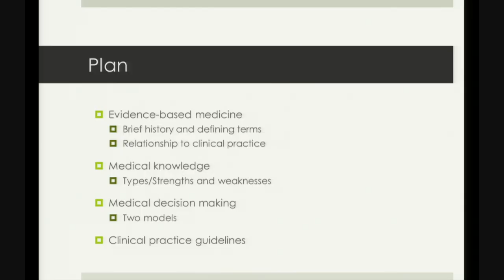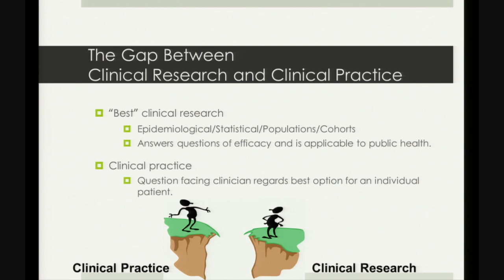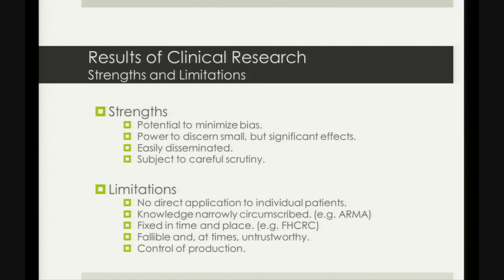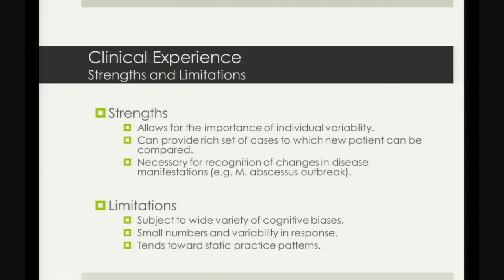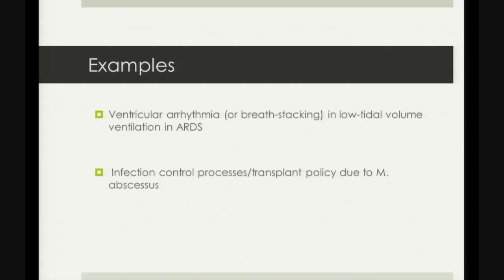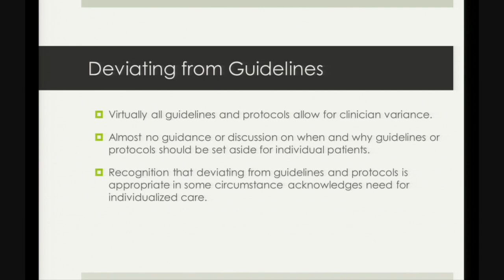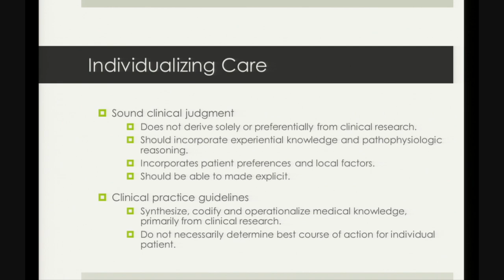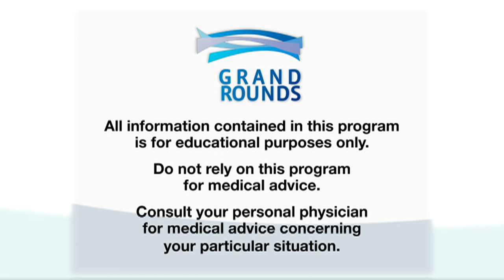The Limits of Evidence-Based Medicine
Evidence-based medicine (EBM) has become the predominant construct for academic medicine over the last two decades. Still, an intrinsic gap exists between the knowledge generated by clinical research and the knowledge needed to make the best medical decision for particular patients. Other forms of medical knowledge, generally devalued by EBM, remain crucial to good clinical judgment. In addition, factors beyond the design and statistical robustness of clinical research are of vital importance for clinicians.

Mark Tonelli, MD, MA, professor, Division of Pulmonary and Critical Care Medicine, adjunct professor, Department of Bioethics and Humanities, University of Washington

02/10/16